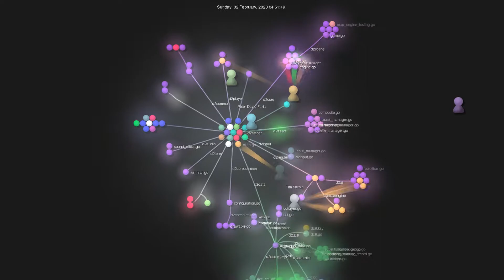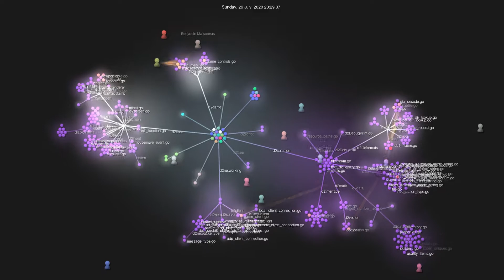Gource visualisation: OpenDiablo2/OpenDiablo2 on 2020-07-27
author: OpenDiablo2
name: OpenDiablo2
description: An open source re-implementation of Diablo 2
language: Go
languageColor
stars: 8027
forks: 517